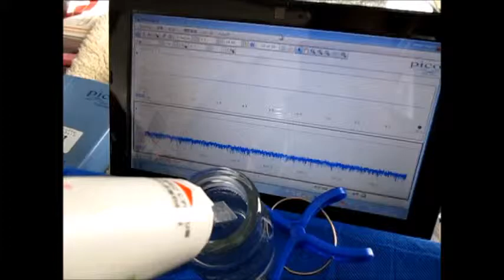超音波洗浄‹基礎実験› Ultrasonic cleaning 「basic experiment」